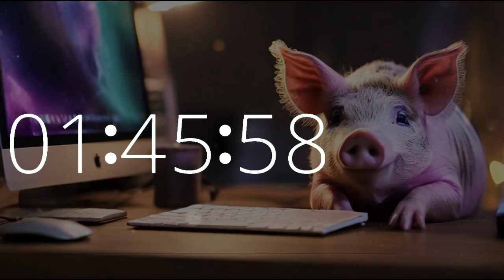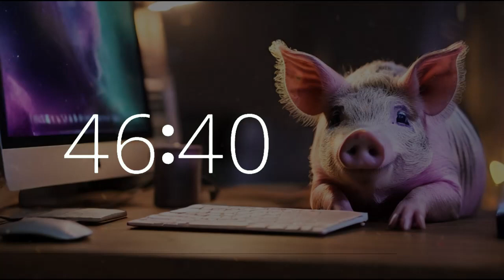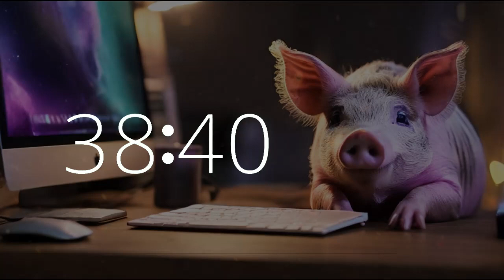2-Hour Lofi Chill Timer Celebrate National Pig Day 🐷 Study & Work Music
Join us for a 2-hour timer with countdown and 10-second warning alarm, featuring lofi chill music and an adorable pig at a laptop computer, in celebration of National Pig Day. This music is perfect for motivation, work, study, focus, productivity, chill, and creativity. Explore Techtonic Grooves' dynamic world, where California-style lofi beats drive productivity and creativity. Immerse yourself in our cutting-edge soundscape blending technology and music, ideal for work, study, or relaxation. From Silicon Valley to California's music scene, embark on a unique musical journey with us. Whether you're coding or brainstorming, let Techtonic Grooves inspire your success.